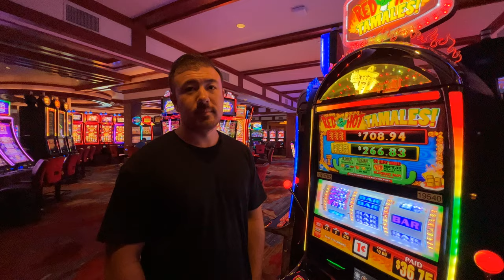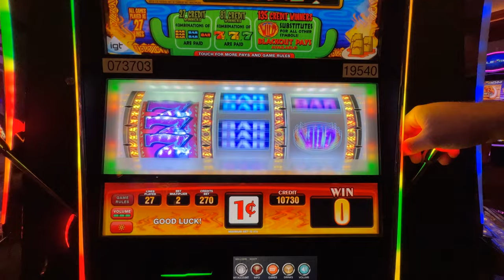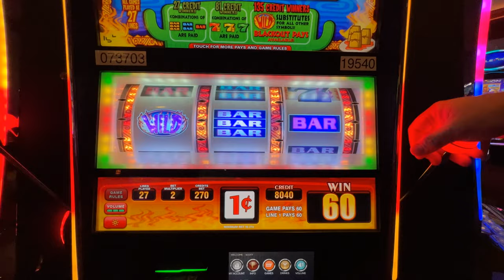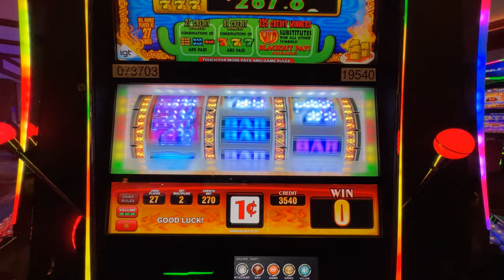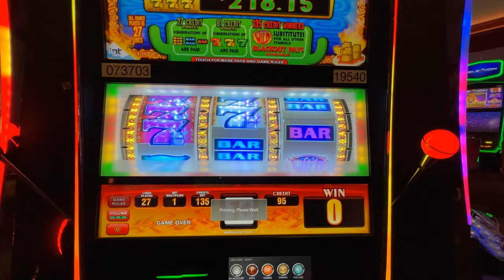Will Old Reliable Pull Through?! 💰 🎰 Red Hot Tamales slotmachine!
Playing Red Hot Tamales at Pechanga Casino in Southern California!  This is a new take on an old school 3 reel slot!

We hope you enjoyed it as much as we did and we hope to see you on our next video!!

We enjoy visiting different casinos and playing the games that look like the most fun to us! We share the same favorites with many of you, such as Huff N' More Puff, Dancing Drums, Dragon Link, All Aboard, Fire Link, Bao Zhu Zhao Fu (Firecrackers!), Prosperity Link and of course, the old school reel slots like Quick Hit, Triple Double Diamonds, etc.! 🎰

Good Luck!
Scott & Rachelle